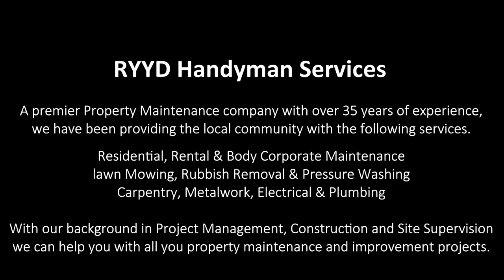New Customer - Can you help us mow our lawns, yes we can.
This customer came up to us while we doing some general maintenance at a property a few doors down and asked if we could mow her lawns, so we did it.
They now what us to mow the lawns every couple of weeks, hopefully we can get them looking better over the next few months.

A premier Property Maintenance company with over 35 years of experience, we have been providing the local community with the following services.

With our background in Project Management, Construction and Site Supervision we can help you with all you property maintenance and improvement projects.

PROPERTY MAINTENANCE
Residential, Rental & Body Corporate

Need a handyman to tackle your Property Maintenance? We provide property maintenance for all residential, rental and body corporate needs. We perform the repairs and improvements you need with the experience, skill, and customer service you deserve.

GARDEN & LANDSCAPING
Lawn Mowing, Rubbish Removal

Do you need a gardener?
We can mow lawns and attend to all your garden needs.
Whatever your requirements!
We are ready to help. Call us now to schedule an appointment and free estimate. we will also answer any questions you may have about how we work and what to expect during your service appointment.

BUILDING WORKS
Carpentry, Metalwork, Electrical & Plumbing

No matter what your vision is, RYYD Handyman Services can be trusted to help you bring it to life. If you need repairs done, need assistance with installation, or would like a remodelling upgrade, give us a call and we will offer you the services you need at prices you can afford.